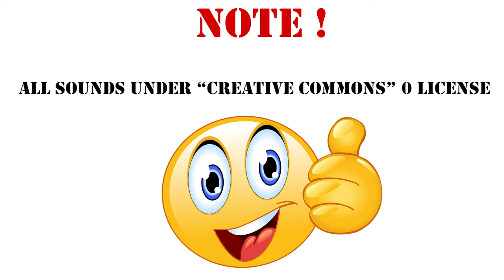Inside of a helicopter, Sound Effect / 144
Geld mit Games - spielend Geld verdienen*